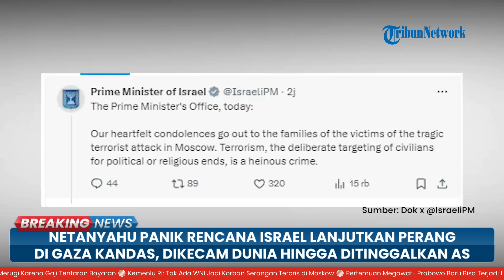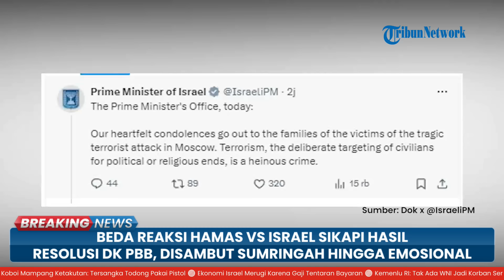REKAP Israel VS Hamas: Israel Ketar-ketir, Resolusi DK PBB soal Gencatan Senjata Berjalan Mulus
TRIBUN-VIDEO.COM- Resolusi PBB mengenai gencatan senjata segera di Gaza menuai respon positif dari dunia.

Dewan Keamanan PBB menyebut, ada 14 suara yang menyetujui resolusi itu dan tidak ada yang menentang satu pun.

Sementara itu, AS abstain dalam hal ini.

Duta Besar Rusia dan Perwakilan Tetap, Nebenzia mengatakan bahwa negaranya mendukung resolusi tersebut karena menyerukan gencatan segera.

Meskipun begitu, Nebenzia menyayangkan karena keputusan ini hanya berlaku selama Ramadhan.

Ia juga mengatakan pihaknya kecewa karena delegasinya tidak berhasil memberikan usulan gencatan senjata permanen di Gaza.

Hal ini juga mendapat perhatian dari Uni Eropa yang menyambut baik keputusan tersebut.

Begitu pun dengan Tiongkok.

Duta Besar dan Wakil Tetap Tiongkok untuk PBB, Zhang Jun berterima kasih kepada anggota Dewan E-10 atas upaya mereka dalam menyusun rancangan tersebut.

Menurutnya, rancangan resolusi ini lebih tepat dari pada apa yang diusulkan AS pada Jumat lalu.

Di sisi lain, Turki menyebut resolusi tersebut sebagai langkah awal yang positif.

Juru bicara urusan luar negeri Turki Oncu Keceli melalui X berharap keputusan ini dipatuhi oleh Israel.

(Tribun-video.com)

VP: Indra

Artikel ini telah tayang di Tribunnews.com dengan judul Resolusi DK PBB soal Gencatan Senjata di Gaza Disahkan, Ini Reaksi Dunia,